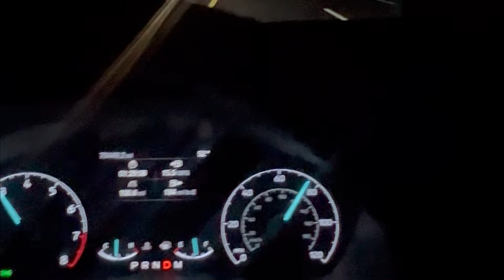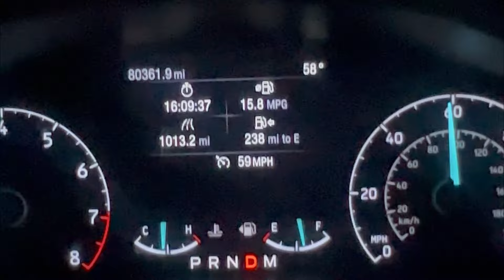MJF MECHANICAL IS HEADING DOWN TO FLORIDA, COME JOIN US FOR 8 WEEKS